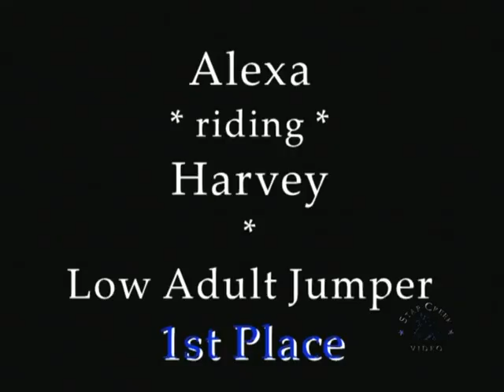Alexa Paprosky & Harvey - Ledges Fall Classic Aug 2011